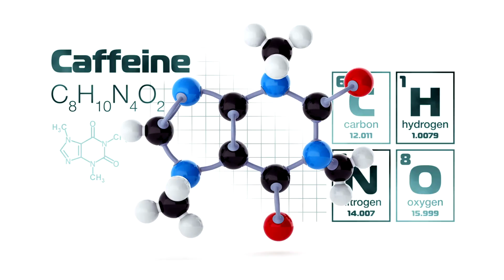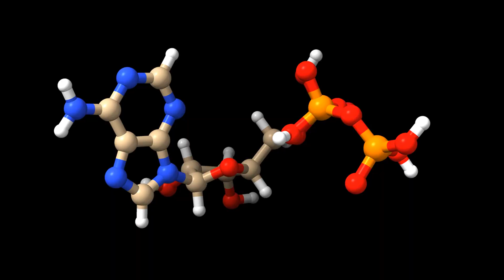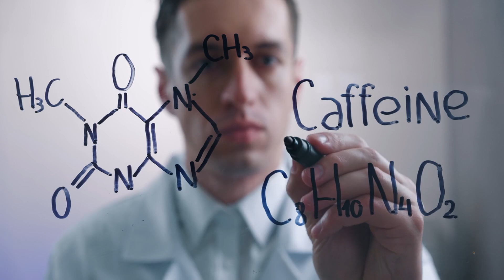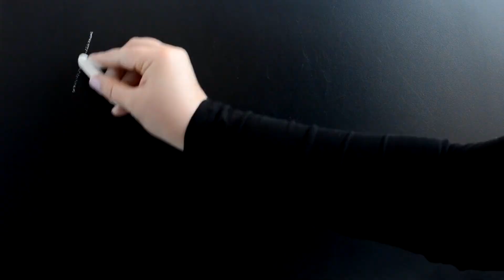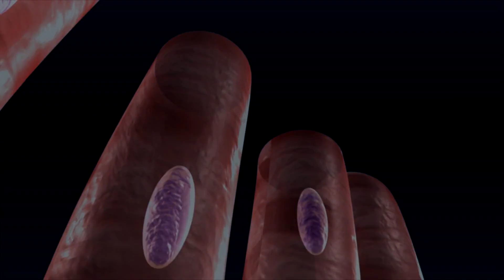The Science Behind Caffeine's Impact on Muscles and Exercise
Discover the fascinating science behind caffeine's impact on muscles and exercise. From its role in muscle growth and development to its ability to enhance athletic performance, caffeine is a powerful tool for optimizing your physique. Find out how caffeine influences our muscles and brains, and learn the most effective ways to leverage its benefits. Don't miss this eye-opening exploration of the science behind caffeine's effects on your workout routine.